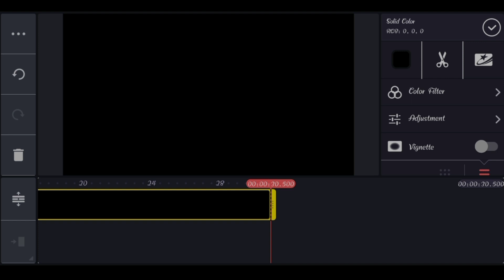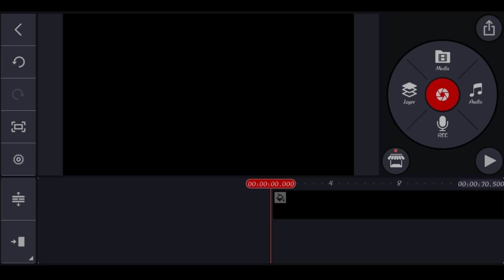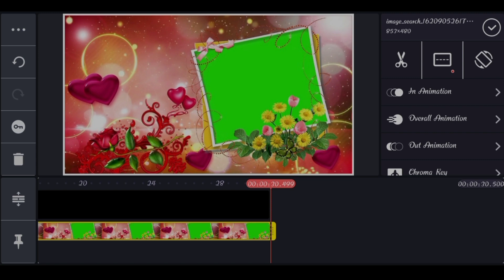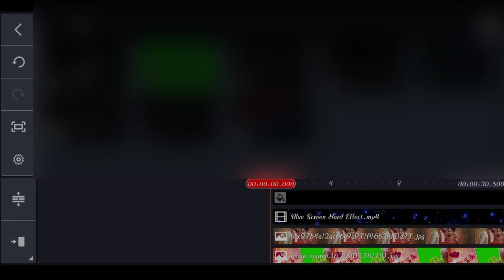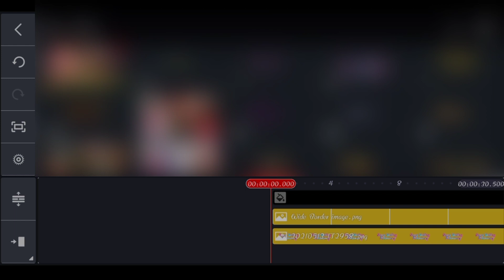Wedding Anniversary Whatsapp Status Video Editing in Kinemaster Telugu 2021 || Bobby Editz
Kinemaster Diamond Download Link

Happy Birthday Whatsapp Status making video :-